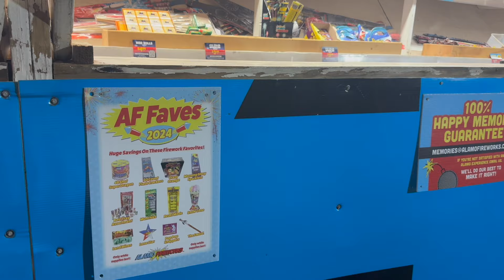Fireworks in America | Fire Accident | Independence Day Celebrations | July 4th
Celebrate Independence Day with a spectacular fireworks display in America! Join us as we capture the vibrant July 4th celebrations, showcasing the spirit of patriotism and festivity. Perfect for anyone who loves holiday celebrations and stunning fireworks.

I will  be active on instagram so stay in touch 😇😇😇😇
Do not forget to hit on notification button. 😊😊😊😊